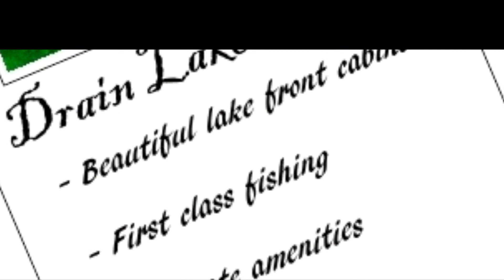Kitten And Dicky